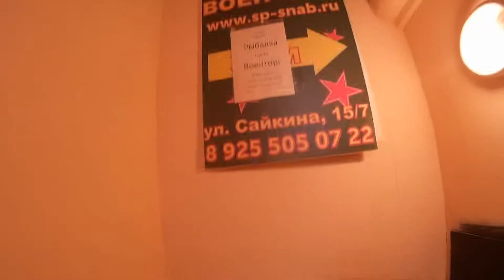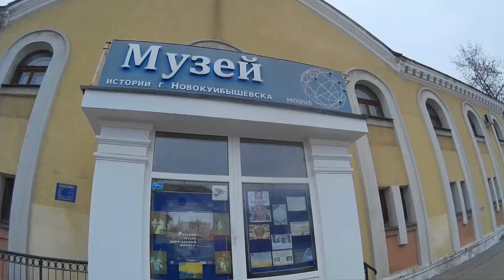VLOG MrDedich #16/ Поездка Полоцк- Москва - Новокуйбышевск- Минск- Новополоцк.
Поездка Полоцк- Москва - Новокуйбышевск- Минск- Новополоцк.
- Петрозаводск- столица Карелии.Заповедник "Кивач".Остров "Кижи"